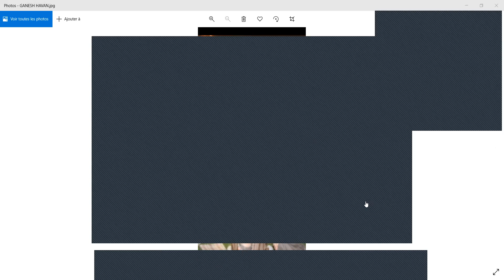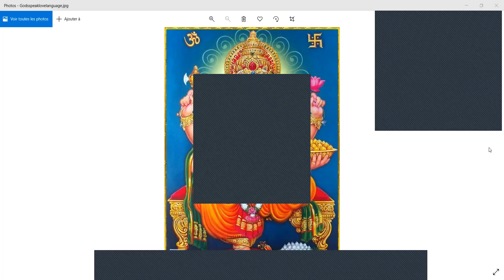WHAT ARE SHRI MATAJI'S ADVICE ON MOLADHARA DEEPLY CLEARING? |SHRI GANESHA |GLOBAL MORNING MEDITATION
CLOSE your eyes, OPEN your hands  & ENJOY

Sahaja Yoga Global Morning Meditation...

Sahaja yoga daily global meditation is an international meditation program aimed at collectively deepen thoughtless awareness state.